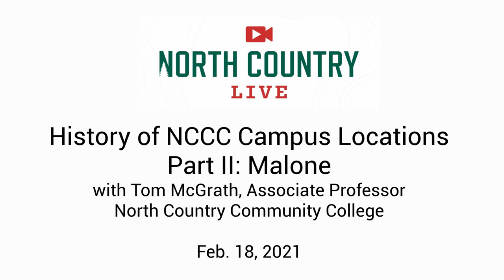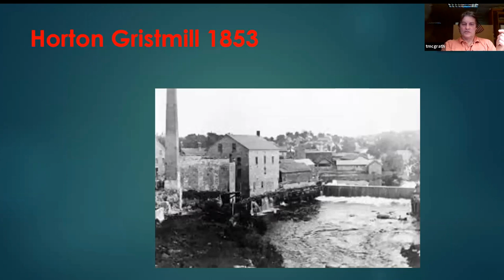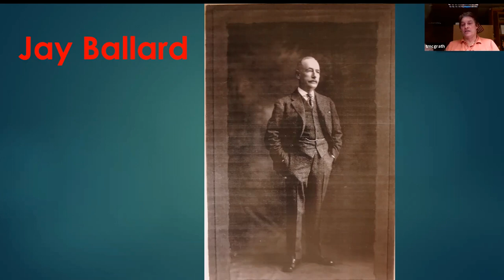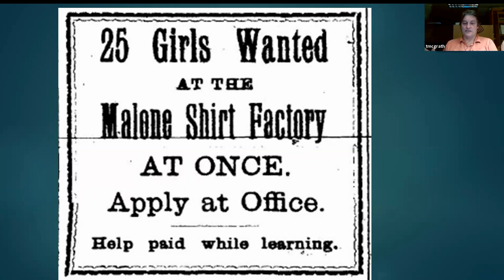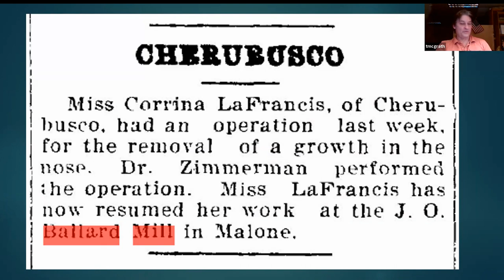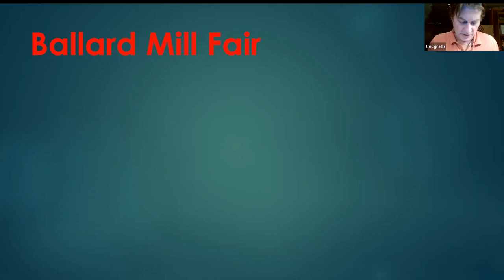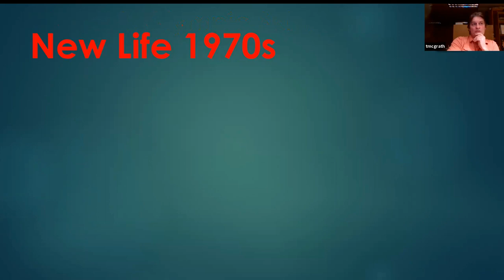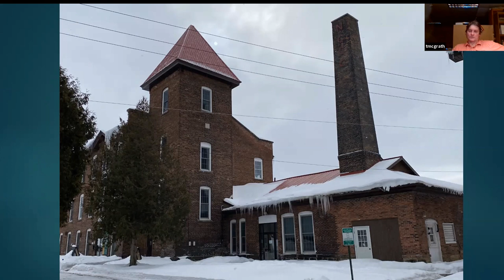History of NCCC Campus Locations: Pt. 2, Malone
Discover the origins of Malone's Ballard Mill and more in this second presentation on the history of North Country Community College's Campus Locations. Hosted by Associate Professor Tom McGrath, this program aired as part of North Country Live on Zoom on Feb. 18, 2021.